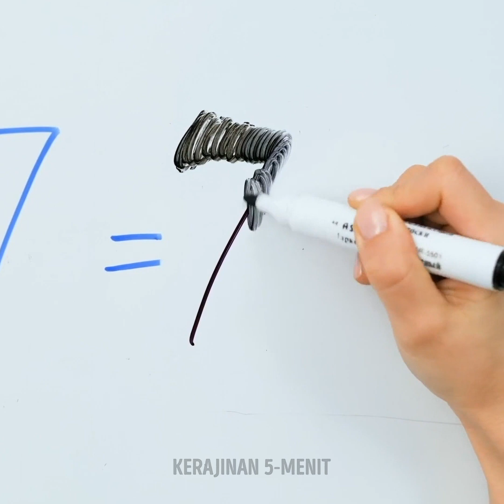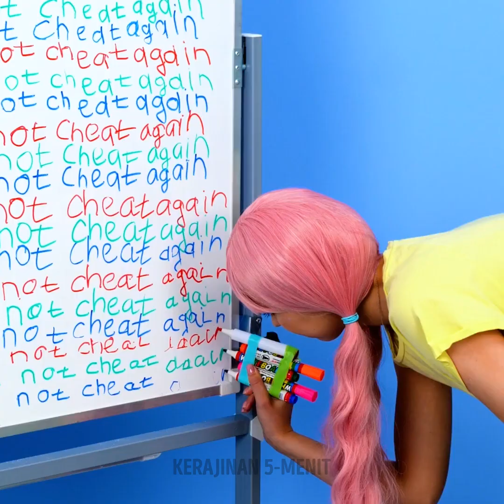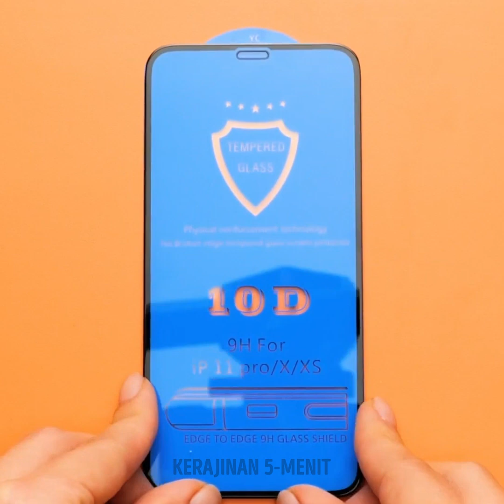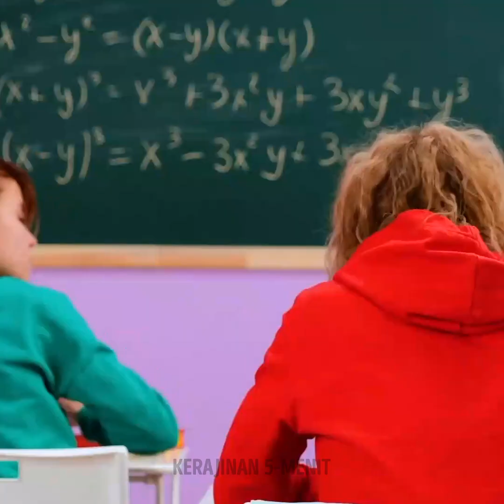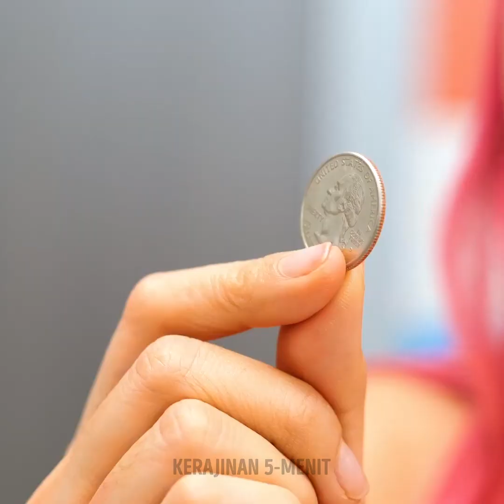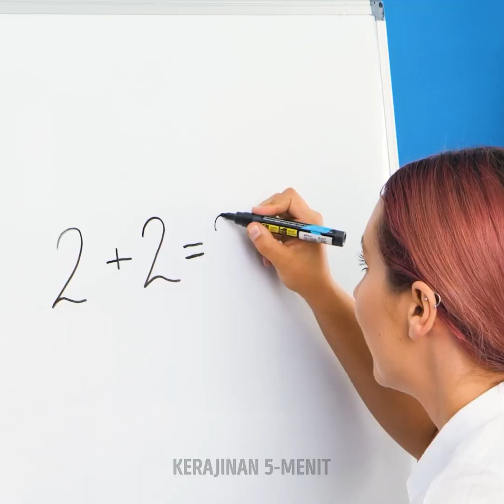KIAT CERDAS DI SEKOLAH || Prank dan Ide DIY paling lucu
Halo, teman-teman! Kami tahu kamu pasti suka menonton video saat  kembali ke sekolah ;) Hari ini kami sudah siapkan beragam DIY keren dan kerajinan di sekolah terbaru yang pasti kamu suka. Di video ini, kamu akan mempelajari beragam cara menyelundupkan camilan ke dalam kelas. Kalau kamu suka mengerjai teman sekelasmu, tonton terus untuk melihat beragam ide prank yang seru. Kami juga akan menunjukkan beragam ide DIY yang bisa kamu gunakan saat belajar. Misalnya, kalau kamu butuh penghapus, kamu bisa membuatnya dari lem tembak. Kamu juga akan mempelajari cara menggambar lingkaran yang sempurna tanpa jangka.

URUTAN WAKTU:
00:59 - Kiat cerdas dengan lem tembak
01:29 - Cara membersihkan keyboardmu
04:07 - Prank ponsel
05:20 - Cara menyelundupkan camilan ke dalam kelas
06:58 - Cara menggambar lingkaran yang sempurna